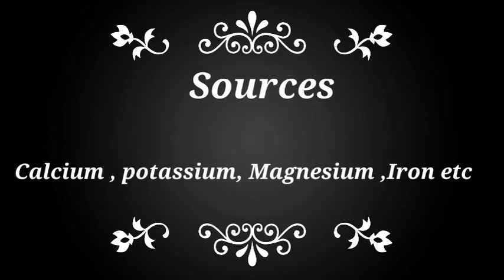"0" பட்ஜெட் வெங்காய தோல் வைத்து திரவ உரம் | How to make liquid fertilizer using Onion peel at home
Vanakam nanbargalae welcome to Amma Magal channel

Please do check out other videos from our channel,

If you like this video please do the following,

Click to

Comment ( Hate / bad comments will be deleted)

Amma Magal